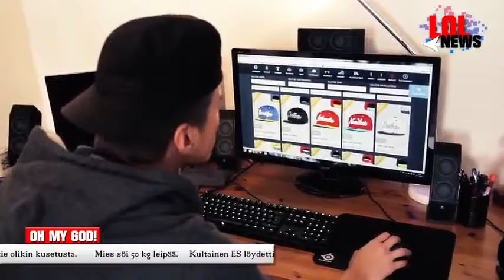Järkyttävä Snapback Ilmiö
Интернет магазин большой выбор бейсболок по низким ценам,а так же модные аксессуары и оригинальные,прикольные подарки.